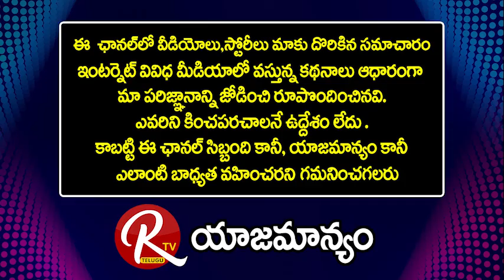Actor Subhaleka Sudhakar About Sr Ntr | నా పర్సనాలిటీ వల్లే నాకు అవకాశాలు దూరం అయ్యాయి |@RTV Telugu